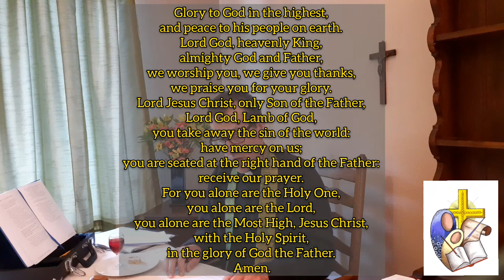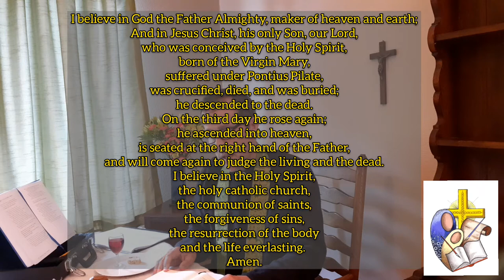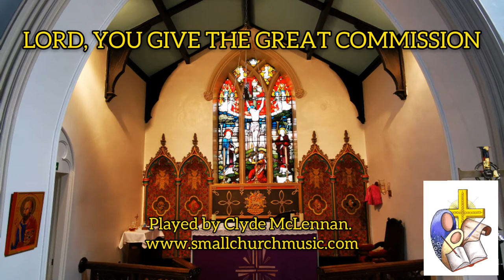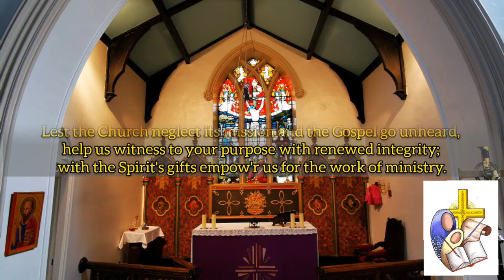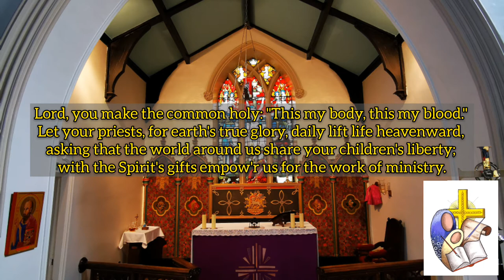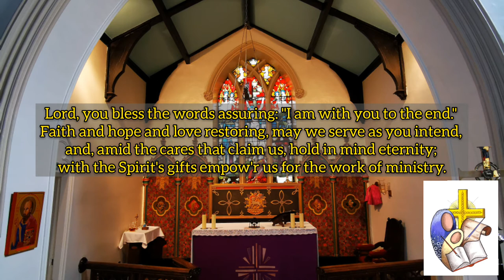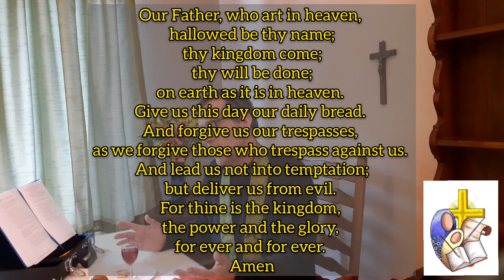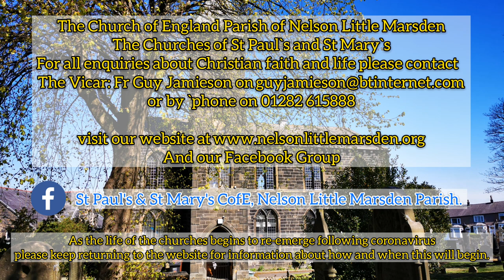6th Sunday after Trinity Service 2020 from Father Guy at Nelson Little Marsden Parish Churches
Today we have several of Christ`s parables in his Gospel. This time one of the central themes is how well we treasure the gift of faith once it has been sown in our lives. It`s worth reflecting for a moment on the most valuable parts of our life. What matters to us and how do we look after these things? Do we value the really important things and treasure them accordingly, or do we easily overlook their value and treat them poorly?

We`re probably all a mixture of these things. I have a lovely clarinet which I play nearly every day but it was only a few years ago that I realised how badly I had looked after it. Thankfully, a friend, who also knew the value of playing music as a clarinet player herself, was able to repair it as a result of some training she had received. Since then I`ve been more careful to treat it with the care it needs, and I love the sound it makes (most of the time!) and the pleasure it gives, Other examples are likely to be treasured words or actions that we received which spoke clearly, simply and movingly of love without motive; relationships; a particular aspect of your education and learning; a book, recording or special society of like-minded friends. You will all have your own treasure but only we ourselves know how well we have treasured it.

When we remember the gift of faith we are mindful of a gift which is literally described as treasure; something of the highest value possible because it`s the presence of God`s own life within us. Today`s Gospel likens it to “good seed” – valued life and growth. How we tend, treasure and look after this is our life`s work. We love the gift of faith by feeding it; looking after its needs; showing what it makes possible. You`ll recognise something of the proud parent, godparent, aunty or uncle figure in this which is exactly the point; the gift of faith is treasured when we remember it is a relationship of the highest value, without which we lose vision and hope.

The Gospel today shows that when we stop loving or tending to the gift of faith, it is as though it has been taken away – it vanishes – sometimes quickly, sometimes over a longer period of time – but either way, it is as though we had “sown good seed in our field but went to sleep leaving it exposed to an enemy who came, sowed darnel all among the wheat, and made off.” When a gift is treasured it “speaks” and has a positive, transformative effect in our life and amongst our relationships. For the sake of us all, treasure this gift with all your life!

Hopefully we are coming out of this terrible period in the world`s history with many lessons learned and changes in place. The most crucial thing we can all remember is that faith changes the world we live in when we let God get to work within us. Our world and its people suffer terribly the further we drift from this life-changing gift of faith. May we all play our part in carrying Christ into the next stage of life here.
Our own website is There are lots of items on here for all ages, including an online version of the weekly sheet. There will continue to be updates from the parish on this website.

Other prayers and online worship is available on the C of E national website -

1st Painting:
Title: Kingdom of Heaven
Artist: Arlissa Vaughn

2nd Painting:
Title: The Mustard Seed
Artist: Jen Norton

The hymn:
Title: LORD, YOU GIVE THE GREAT COMMISSION
Words: Jeffery W. Rowthorn (1978).
Played by: Clyde McLennan.